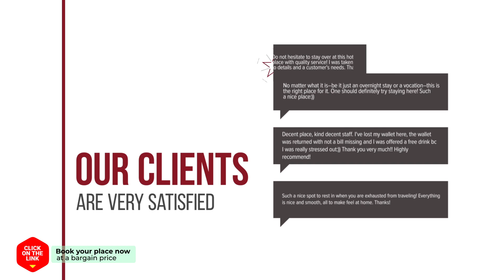Seoul Station Luxury Apartment hotel review | Hotels in Seoul | Korean Hotels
Seoul Station Luxury Apartment hotel video review. Hotels in Seoul, asian 3 stars hotels.